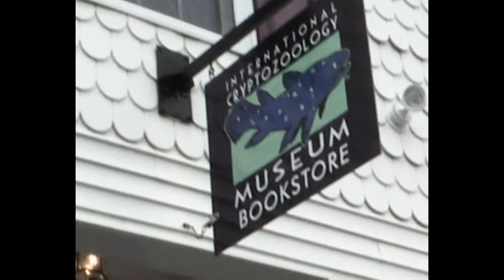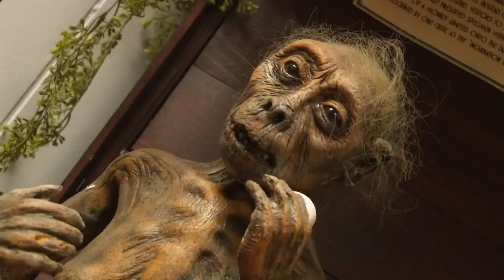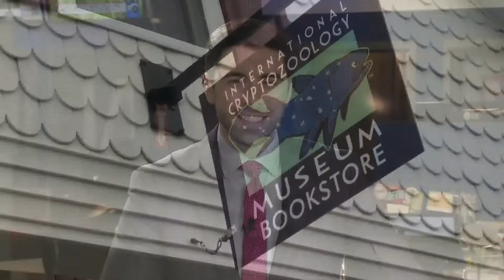Portland cryptozoology museum adds Bangor location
"Cryptozoology is the study of hidden or unknown animals," Loren Coleman says. The world of Cryptozoology is bigger than big foot.